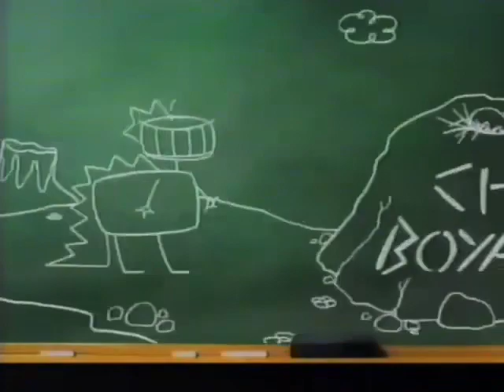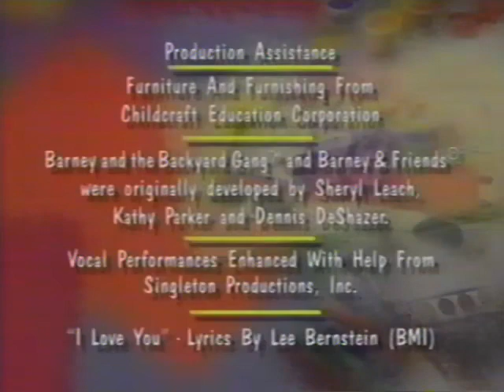Barney & Friends: Caring Means Sharing (Season 1, Episode 9) (1996 Complete Episode)